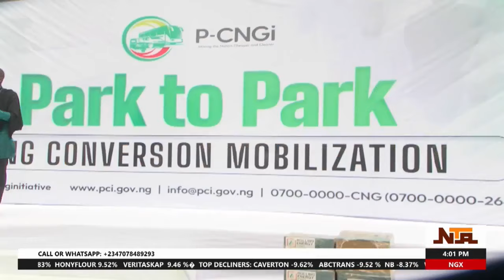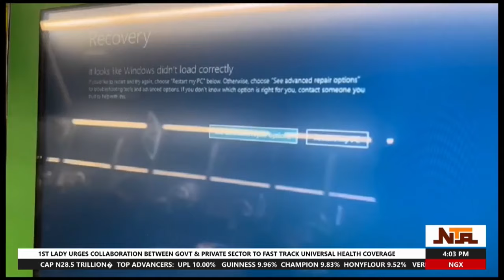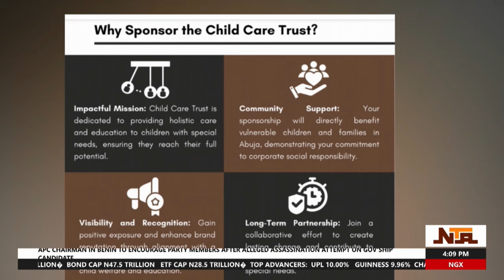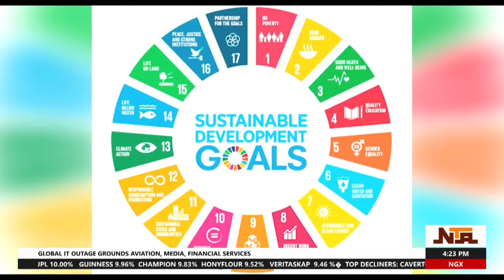Nationwide News | 19th july 2024 | NTA